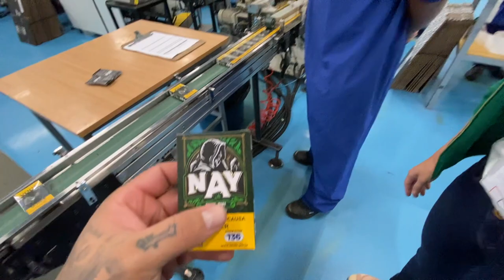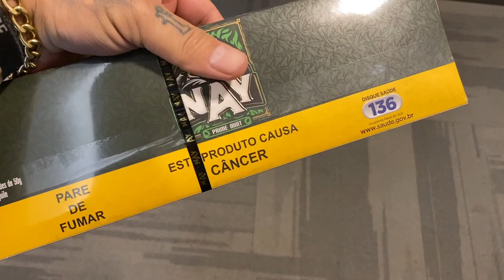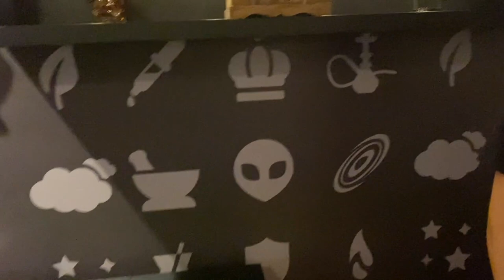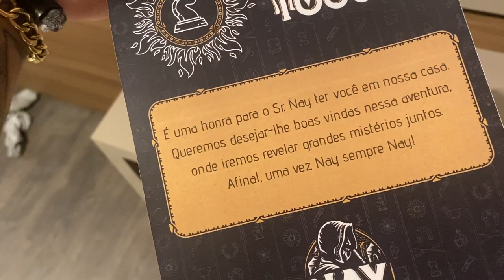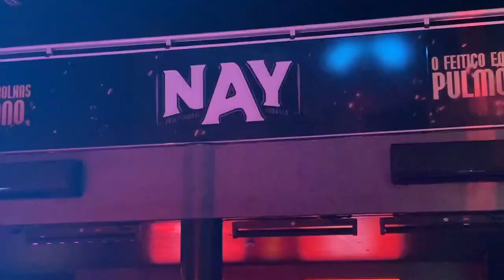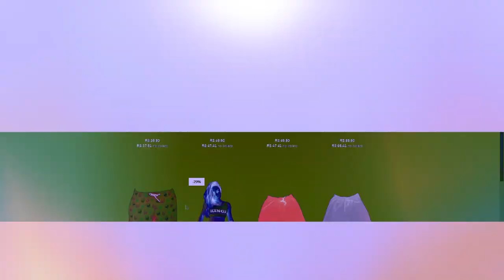ELAS ME LEVARAM PRO ROLE